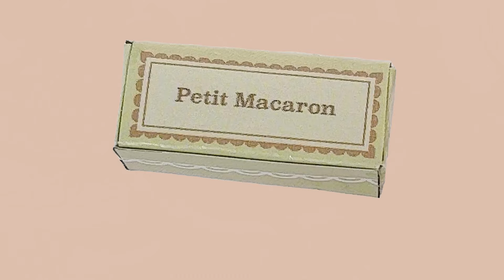つばさちゃんとティータイム リーメント「My Secret Tea Time」（３箱 1・2・3のみ） 【リカちゃん】【Licca】【happych】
リーメント「My Secret Tea Time」とつばさちゃんを合わせてみました（今回は３箱のみ）

１、まずはウェルカムティーをどうぞ
２、お気に入りのティーサービスセット
３、お好きなものから召し上がって

【リカちゃん】【Licca】【happych】